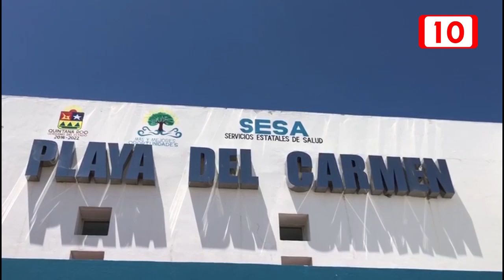La libran playenses de golpe de calor